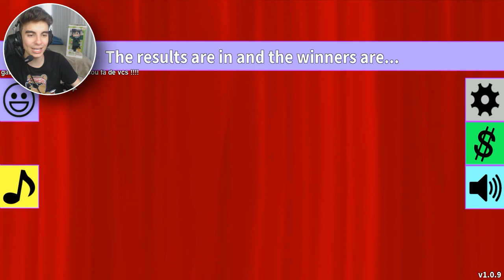Roblox - ROUPAS BONITAS no ROBLOX !!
Nessa aventura as roupas serão nosso maior desafio!

x

📫 CAIXA POSTAL DA FAMÍLIA CRAFT 📪
Cauê Bueno

💜 Meu Irmãos 💜

Roblox
roblox jogar
roblox online